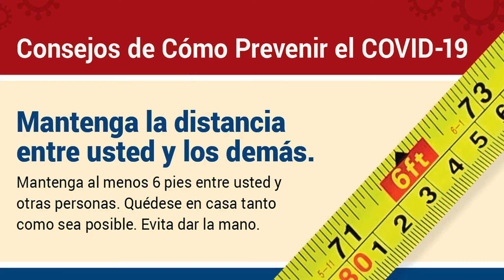Cuídese y pemanezca abierto con estos consejos de seguridad contra el COVID-19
A medida que Las Vegas va en camino a la recuperación del COVID-19, aún necesitamos trabajar juntos para combatir el virus. Al no haber vacuna, el COVID-19 sigue siendo una amenaza para la salud pública. Ayude a Nevada a mantenerse seguro y abierto practicando estas importantes medidas: Lávese las manos a menudo; limpie y desinfecte los artículos que se tocan con frecuencia; Use un tapaboca para la cara en público; y continúe poniendo en práctica el distanciamiento social entre usted y los demás, se sienta enfermo o no.